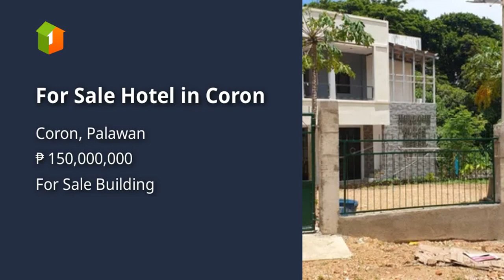For Sale Hotel in Coron